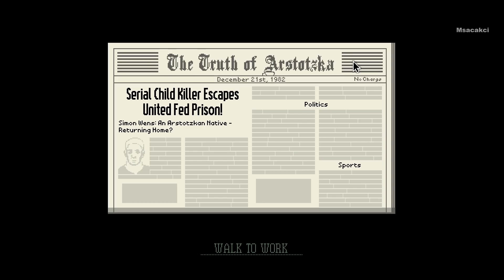Papers, Please | Day 29 | All Tokens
-Msacakci-